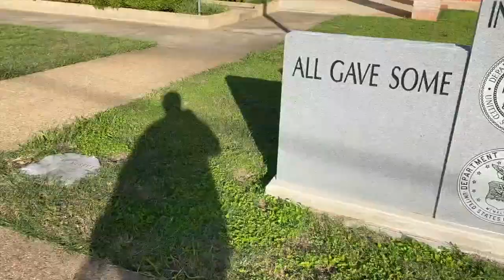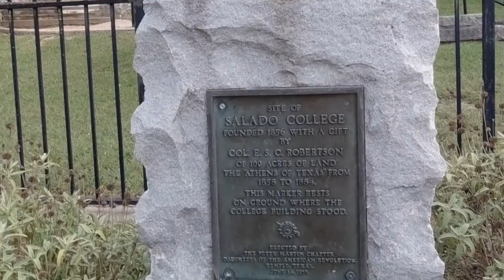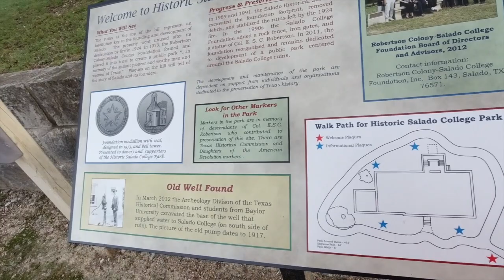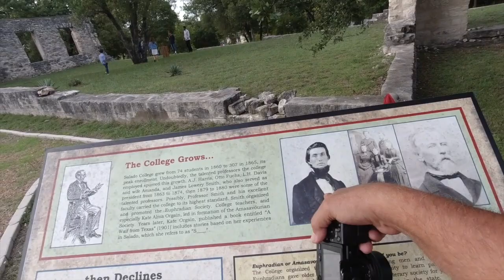Waco To Cedar Park Texas: Ronnie • Geocaches • Salado College Ruins • Stagecoach Inn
Headed Cedar Park Texas from Waco Texas, stopped to visit with Ronnie who did my welding on the trailer. Found some geocaches. Also stopped in Salado to see the College Ruins and the Stagecoach Inn. Before I pulled in to Cedar Park Texas I took a few shots of the beautiful sunset.

My Motorcycle:
2010 Two Tone Ocean Blue & Sandstone Metallic Victory Vision
2008 Harley-Davidson Road Glide
1999 Yamaha Royal Star Venture
1982 Yamaha Virago 750
1974 Yamaha DT250 Enduro
1968 Honda 50 Mini Trail